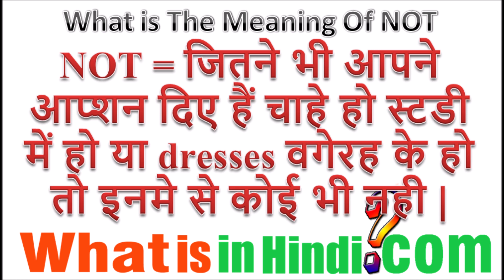What is the meaning of NOT in Hindi | NOT ka matlab kya hota hai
NOT का मतलब क्या होता है | What is the meaning of NOT in Hindi | NOT ka matlab kya hota hai
jyada jankari website par milegi...
नॉट का मतलब क्या होता है हिंदी में?
नोट का फुल मीनिंग क्या है?
रिचार्ज में ना का मतलब क्या होता है?
ना का फुल फॉर्म क्या है?
नोटों का मतलब क्या है?
नहीं का मतलब क्या होता है इंग्लिश में?
नॉन हिंदी सब्जेक्ट क्या है?
का हिंदी अर्थ क्या होगा?
नॉट का फुल फॉर्म क्या है?
ना या नहीं में क्या अंतर है?
i am not meaning in hindi
not ka matlab hindi mein
no meaning in hindi
not meaning in english
not me meaning in hindi
you do not meaning in hindi
hindi meaning of knot
did not meaning in hindi
not ka hindi meaning
do not ka matlab
i am not ka matlab
no ka matlab
mention not ka matlab
note ka matlab kya hota hai